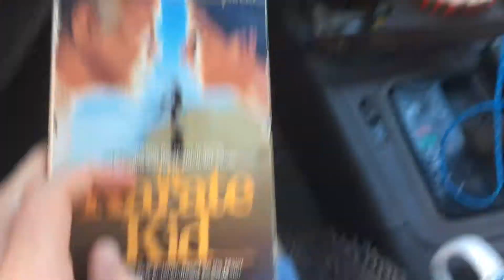A Day in the Life of (Sept 21 2018)